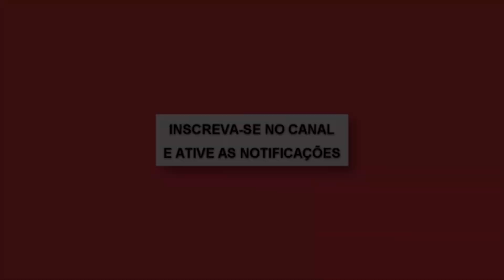A Traição Fatal( Vines Boyz & Chinoca)